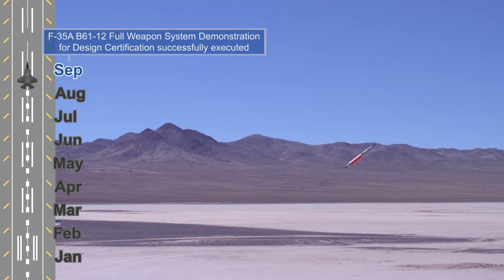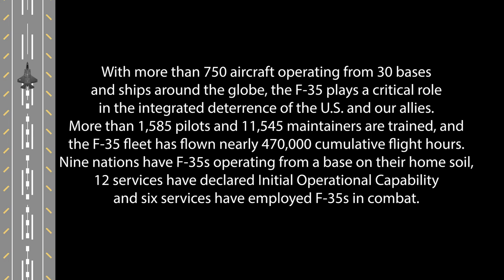2021 F-35 Year In Review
2021 was a big year for the F-35. Here is a collection of a few accomplishments that continued to propel the F-35 as the most advanced, combat-ready, fighter jet in the world.

The F-35 Joint Program Office is the Department of Defense's focal point for the 5th generation strike aircraft for the Navy, Air Force, Marines, and our allies. The F-35 is the premier multi-mission, 5th generation weapon system. Its ability to collect, analyze and share data is a force multiplier that enhances all assets in the battle-space: with stealth technology, advanced sensors, weapons capacity, and range. The F-35, which has been operational since July of 2015, is the most lethal, survivable, and interoperable fighter aircraft ever built.